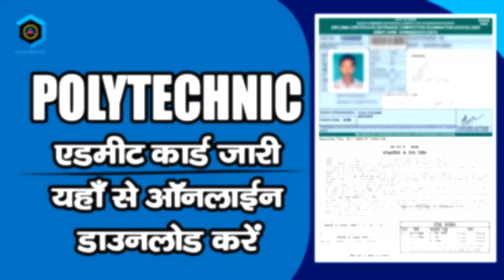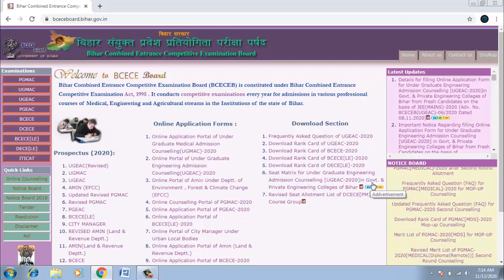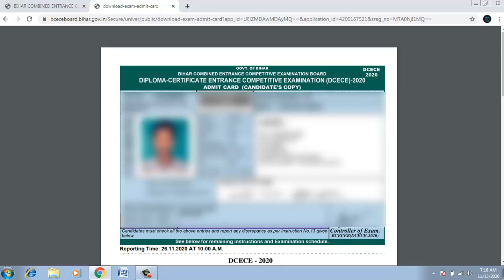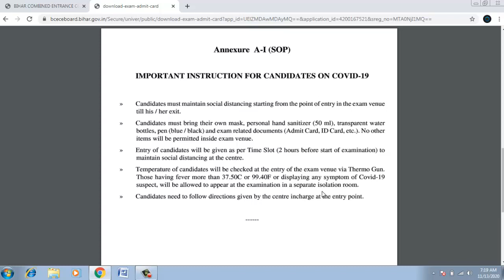How to download Bihar BCECE Polytechnic Admit Card Online.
Hi Dosto! Mai Rajesh, Swagat Karta Hoon Aap Sabhi Ka Apne Youtube Channel ONLINE_ASSISTANT me.

✔✔ मोबाइल नंबर के बिना कैसे आधार कार्ड डाउनलोड करें. How to download Aadhar Card Without Mobile Number.

✔✔ Pradhan Mantri Shram Yogi Maan dhan PM SYM Scheme प्रधान मंत्री श्रम योगी मान धन योजना.